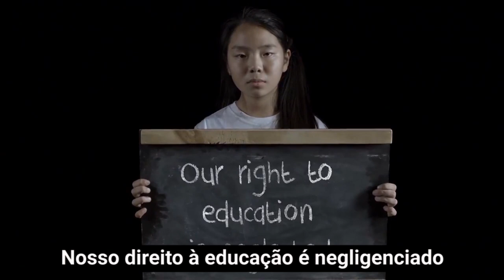Para alcançar a FomeZero, devemos ter ZERO TRABALHO INFANTIL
O trabalho infantil é definido como o trabalho que é inapropriado na infância – ou, mais especificamente, o trabalho que afeta a educação de uma criança ou que pode prejudicar sua saúde, segurança ou moral.

Segundo a Organização das Nações Unidas para a Alimentação e a Agricultura (FAO), cerca de 70% de todas as crianças trabalhadoras estão na agricultura – pecuária, silvicultura, pesca ou aquicultura. Isso representa um aumento de 12%, ou 10 milhões de meninas e meninos, desde 2012.

Claramente, esse não é um problema fácil de superar, mas é também uma questão que precisamos abordar para proteger o bem-estar de milhões de crianças.

As crianças devem ser livres para realizar plenamente seus direitos à educação, lazer e desenvolvimento saudável. Isso, por sua vez, fornece a base essencial para um desenvolvimento social e econômico mais amplo, para a erradicação da pobreza e para o alcance dos direitos humanos.

Promover e reforçar a ação global contra o trabalho infantil é a única maneira de proteger as crianças do mundo e, por meio delas, nosso futuro compartilhado.

A FAO considera que, para o objetivo de fome zero seja alcançado, é necessário que seja posto um fim ao trabalho infantil.

Acompanhe o trabalho da FAO no Brasil